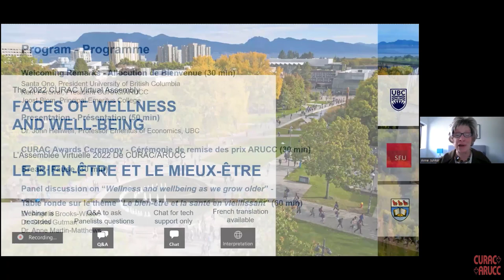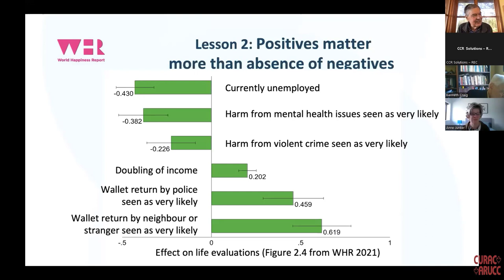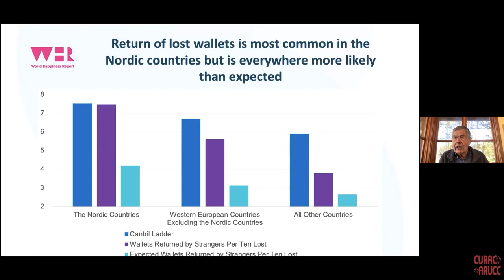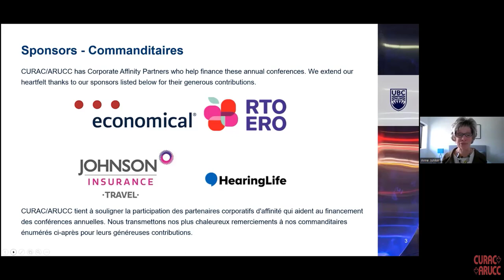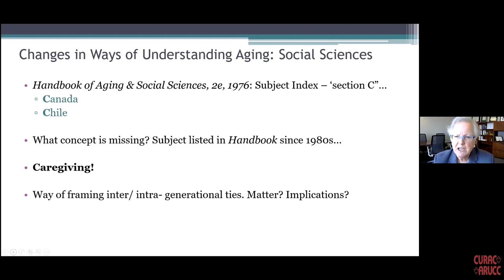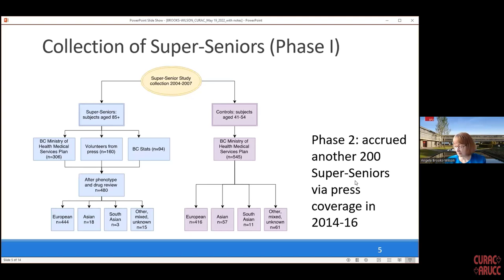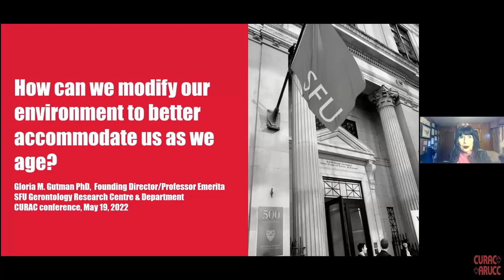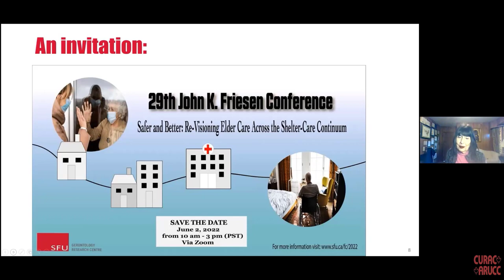The CURAC 2022 Virtual Assembly - L’assemblée virtuelle 2022 de ARUCC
Details, Program Timeline and Additional Q&A below

The CURAC/ARUCC 2022 Virtual Assembly held on Thursday, May 19, 2022

Co-hosted by the University of British Columbia Emeritus College, University of Victoria Retirees Association and Simon Fraser University Retirees Association.
This large conference is held each year by member associations of CURAC/ARUCC (College and University Retiree Associations of Canada).
This year’s sessions focus on wellness and well-being, a major area of research strength at the three universities.

L’assemblée virtuelle 2022 de CURAC/ARUCC le jeudi, 19 Mai, 2022

Présenté par Le Collège émérite de l'Université de la Colombie-Britannique, l'Association des retraités de l'Université de Victoria et l'Association des retraités de l'Université Simon Fraser.
Une grande conférence sous le patronage de CURAC/ARUCC (Associations de retraités des universités et collèges du Canada) est présentée chaque année par des associations membre.
L'accent mis sur le bien-être et le mieux-être a été un point fort de la recherche dans les trois universités organisatrices.

Program
00:00 Welcome Remarks
00:06:57 Dr. John Helliwell, Professor Emeritus of Economics, UBC
00:53:30  CURAC/ARUCC Awards Ceremony
01:01:29 Panel discussion on "Wellness and wellbeing as we grow older" with Dr. Angela Brooks-Wilson (SFU), Dr. Gloria Guttman (SFU) and Dr. Anne Martin Matthews (UBC)

Additional Q&A
Session: Keynote “Three lessons about community from the science of well-being”
Answered by Dr. John Helliwell through the Q&A box after the presentation

Q: Regarding the wallet returns, doesn’t it matter a lot WHERE the lost wallet is found? (e.g., in Vancouver whether it’s in West Point Grey or the downtown east side)
A: Quite likely it does. The Toronto Star used mainly downtown locations where more traffic and less likely for wallet returns than average, wouldn’t you think? Expected return is lower in urban areas, and actually probably also the same. So if anything the actual expectation vs reality gap even larger than shown.

Q: What about happiness through your family?
A: In ‘the social context of well-being’ we found a dose response relation between time spent with family and friends and life satisfaction. Some element of satiation on the family side. Latin American evidence suggests happiness higher there in multi-generational family units; less evidence from elsewhere.

Q: Is this stage of over 65 a new evolutionary stage?
A: I think so, as recent changes in healthy life expectancy, at least outside Sub-Saharan Africa, have been adding healthy years for the over-65s. The opportunities are everywhere ready for taking. As you know, mixing the generations, as in the Saskatoon iGen project, are among my favourite examples.

Q: What does PHQ-4 stand for?
A: PHQ-4 is the average of four items from the Patient Health Quality stable of 12.

Q: I like to play the devil's advocate.  On a scale of 0-10, you say that a 1-point difference is huge.  How can you say that?  It seems to me that this is tiny.
A: Good question. Huge in relation to the effects on income, being equivalent to a quadrupling of real income. It is about a quarter of the difference in average life evaluations in the ten happiest and ten least happy countries. I don’t like the word huge, and should have instead used specific comparators and let you choose your own descriptor. Thanks for the reminder!

Q: we used to ask about finances…do you have enough for essentials and some left for a few extras like eating out or holidays. What financial well being measures did you use?
A: For the national modelling we use real GDP per capita. For the individual modelling we use real household income. The log form implies diminishing marginal gains from higher incomes. If we add a variable for ‘enough to eat’, this is very important, and drives the income effect lower, consistent with what you are suggesting.

Q: I work internationally. Happiness is not a universally acceptable positive emotion, in my experience. I thought we were leaning toward ‘contentment’. Your thoughts.
A: I made a distinction between happiness the emotion, and overall life evaluations, which I am most others use as an umbrella measure. These do indeed correlate highly with measures of contentment. In the latest WHR we also considered ‘feeling a peace’ and ‘a life in balance’, sometimes seen as eastern ideas but in fact being of importance everywhere, and especially high in those Nordic countries.